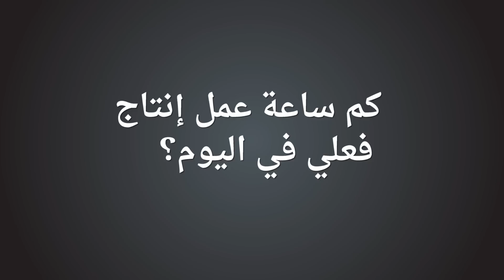محاور النجاح الستة - السعادة والنجاح في بيئة العمل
ما العلاقة بين السعادة و النجاح؟ هل يجلب المال السعادة؟ ما هي مصادر السعادة والنجاح؟ الوظيفة التي تؤدي للسعادة هي التي تشعرك بقدرتك على التغيير وليست الوظيفة ذات الراتب الأعلى. لماذا يعمل أبناء الأغنياء في الصيف؟ أين يكمن النجاح الحقيقي في الحياة؟ كيف يرتبط حب العمل مع الحياة السعيدة؟
هذا الفيديو هو جزء من مساق "محاور النجاح الستة" المتاح مجاناً على منصة إدراك، للتسجيل في المساق: